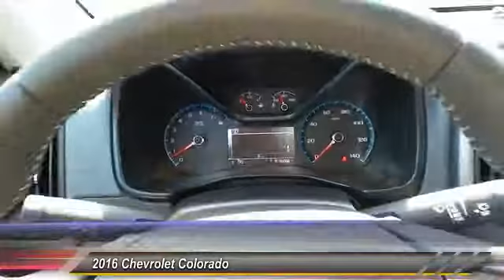2016 Chevrolet Colorado Odessa TX G1293895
2016 Chevrolet Colorado 2WD Crew Cab 128.3 Z71

5020 N. John Ben Shepperd Parkway

Heated Seats, iPod/MP3 Input, Alloy Wheels, Back-Up Camera, Remote Engine Start, Onboard Communications System, Satellite Radio. FUEL EFFICIENT 27 MPG Hwy/20 MPG City! 2WD Z71 trim. Warranty 5 yrs/60k Miles - Drivetrain Warranty; CLICK ME! KEY FEATURES INCLUDE Heated Driver Seat, Back-Up Camera, Satellite Radio, iPod/MP3 Input, Onboard Communications System, Aluminum Wheels, Remote Engine Start, Heated Seats MP3 Player, Keyless Entry, Steering Wheel Controls, Electronic Stability Control, Bucket Seats. EXPERTS CONCLUDE Edmunds.com explains Seat comfort is excellent up front, even on long drives, and if you're on the tall side, you'll find headroom and legroom more plentiful than in the Tacoma.. Great Gas Mileage: 27 MPG Hwy. OUR OFFERINGS All American Chevrolet of Odessa sells new and used cars, trucks and SUVs near Midland and San Angelo, Texas. We offer financing options and incentives for all Texas Chevrolet customers. Price contains all applicable dealer incentives and non-limited factory rebates. You may qualify for additional rebates; see dealer for details.